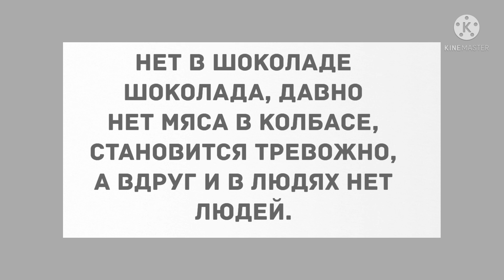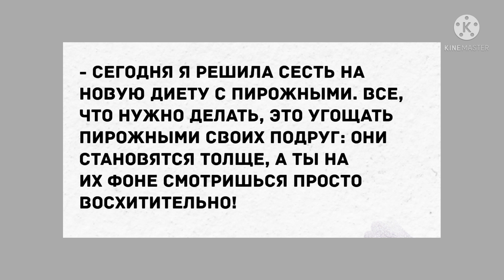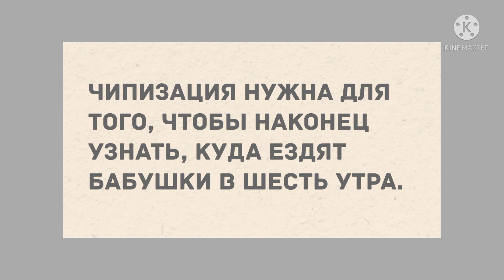Сборник смешных анекдотов! Приколы! Позитив! Юмор дня!